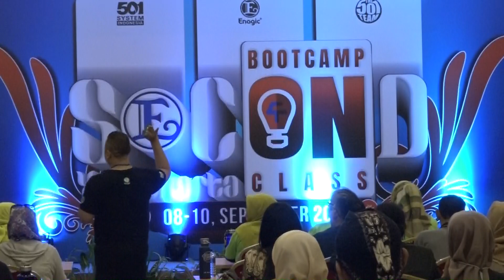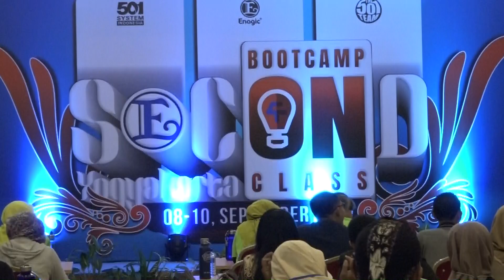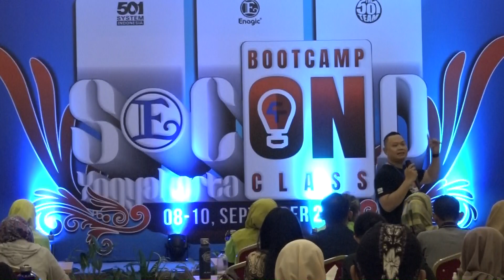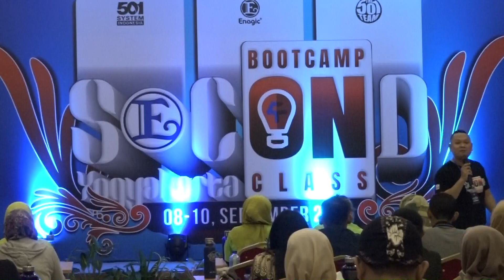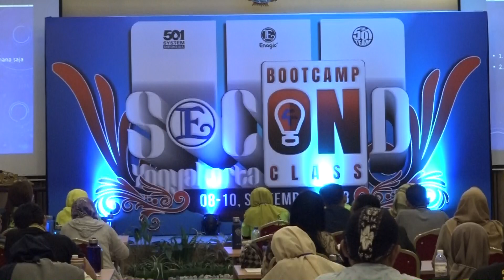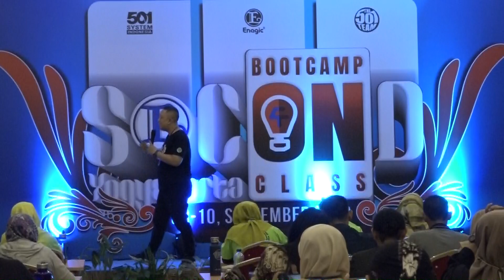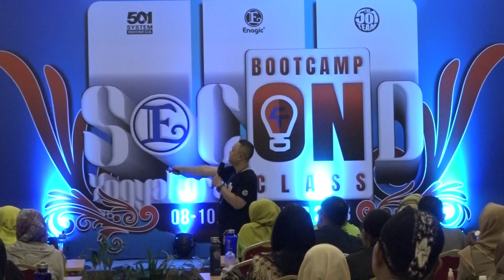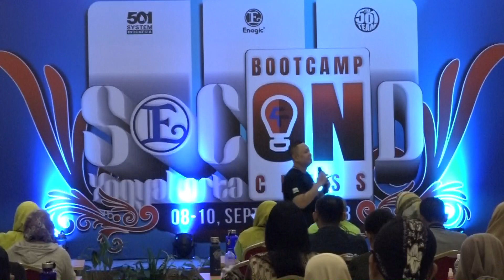MEMBANGUN MOMENTUM BISNIS - AL MARTIANO 6A2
Sharing pengalaman bagaimana membangun momentum dalam bisnis Enagic oleh AL Martiano
dalam acara 2nd Class Boot camp Kaliurang 2024